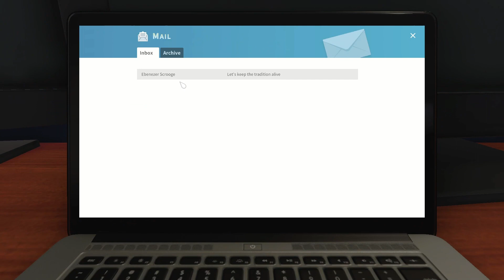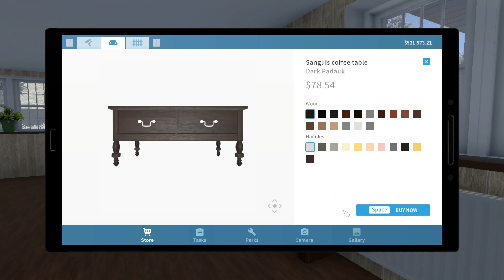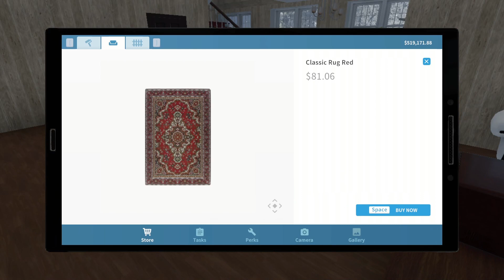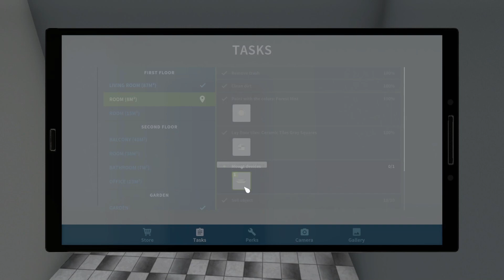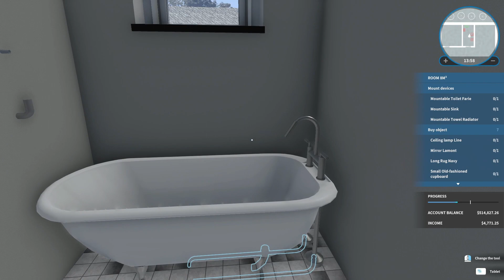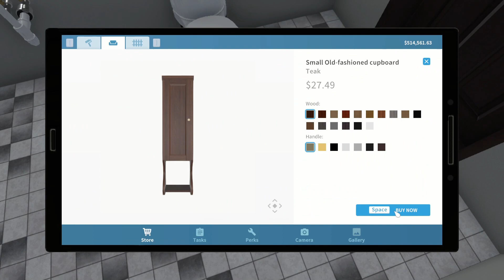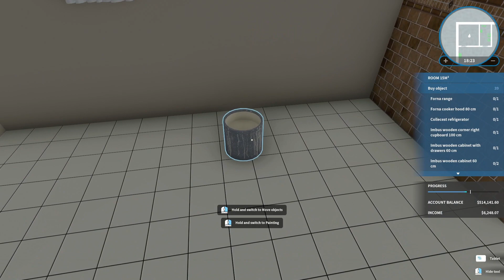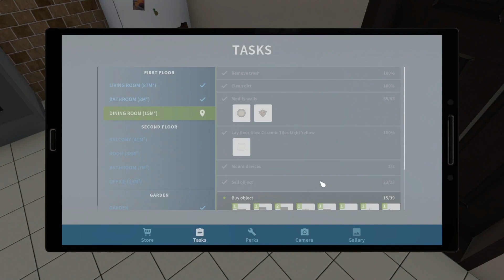House Flipper Ep 51 Garden DLC Decorating for Christmas Part 1!!!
In this video I am decorating for the best holiday to come around for this family. So sit back watch and get excited for Christmas this year!!